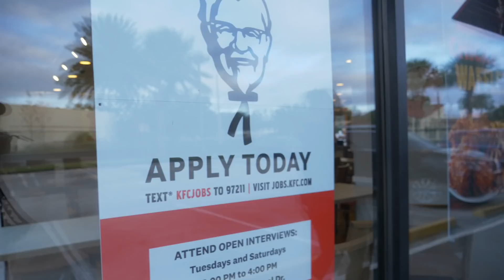Filipino First Time Eating KFC in America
The Camera we use
2 Lens that we use
The Camera Mic
our Lights